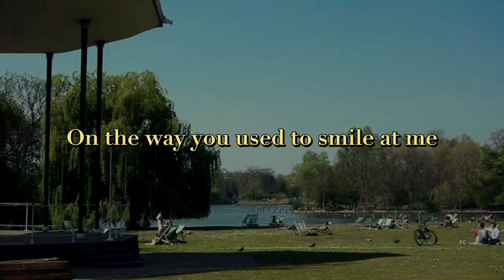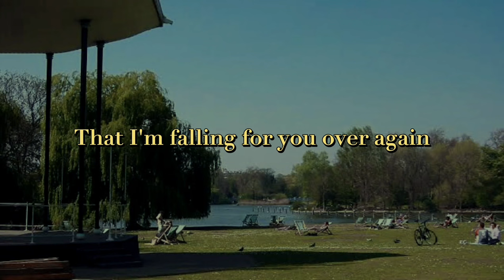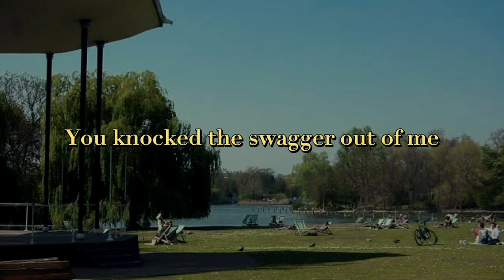Bruno Major - Regent's Park (Lyrics)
Bruno Major - Regent's Park (Lyric Video)

Don't forget to like and comment and please hit the subscribe button if you want more of this kind of videos, also turn on the "🔔" button to notify or update you whenever I upload some Random Videos you may also like.

"Regent's Park"

(Verse 1)
I must have sent four hundred poems on the way you used to smile at me
I used to write them for you daily but my thumbs are running dry lately
No one wants to hear a song about the bitch that broke my heart
I should've listened to my mama, she saw through you from the start

(Chorus)
But now we're here in Regent's Park amongst the flowers
And I wish it would rain
'Cause in the sun, you look so lovely that I'm falling for you over again
Since I have nothing left to say that will make you change your mind
I'll say goodbye on a beautiful spring day

(Verse 2)
There was a place not too dissimilar to this one where I first saw your face
You look like home, sat all alone
I shoulda found somebody cheaper to chase
Tragically, nobody told me how expensive you could be
I lost more than money, dear, you knocked the swagger out of me

(Chorus)
(Make you change your mind)